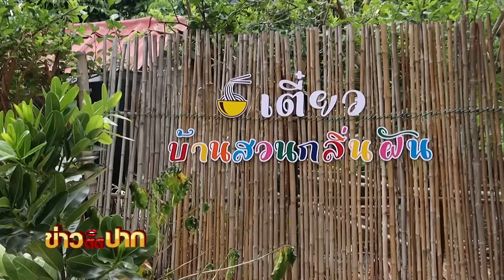พากิน! ก๋วยเตี๋ยวเนื้อตุ๋น หมูตุ๋น 5 เซียน น้ำจิ้มสูตรเด็ด I ข่าวติดปาก 11.00-11.30 I 30 พ.ค.65